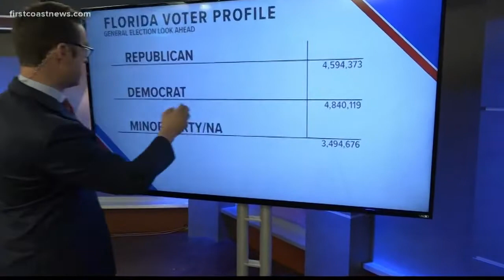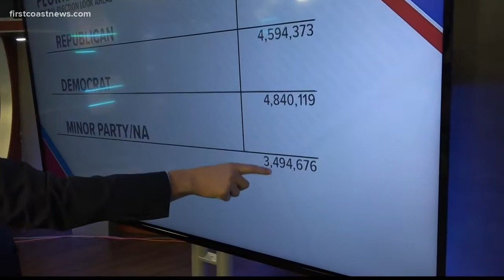Race for Governor: DeSantis vs. Gillum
Ron DeSantis received 913,679 votes and Andrew Gillum received 517,417 votes. How do they fare coming up in November's election?